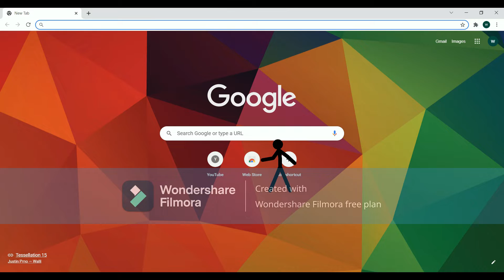Stickman Animation In 29 Secs!! 😱😱😱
Very Quick Stickman Animation!! Don't Forget To join Honey!!!